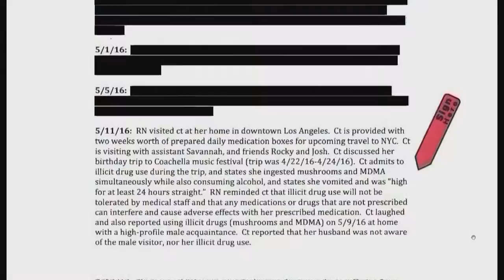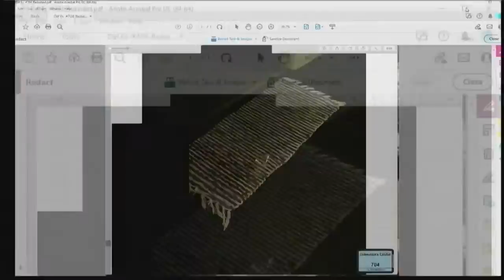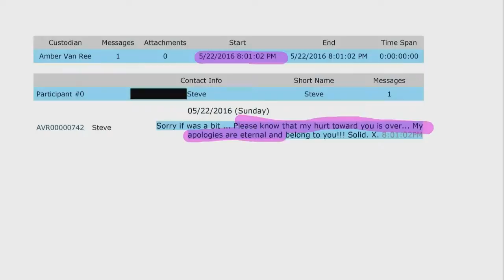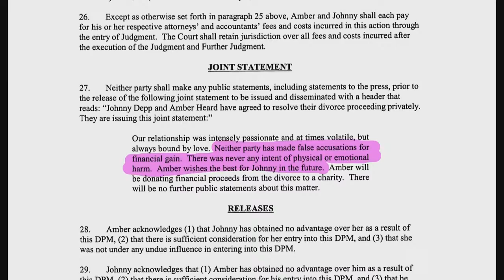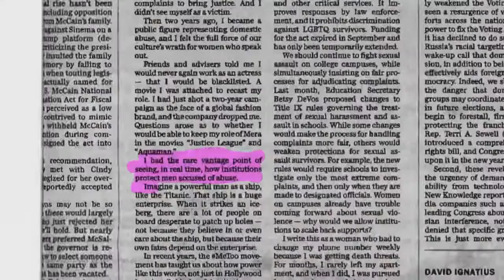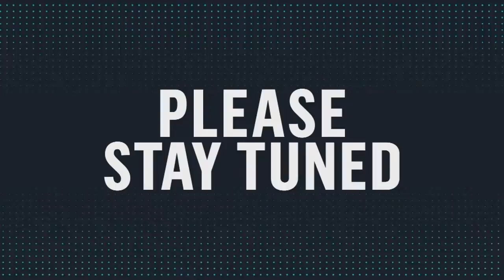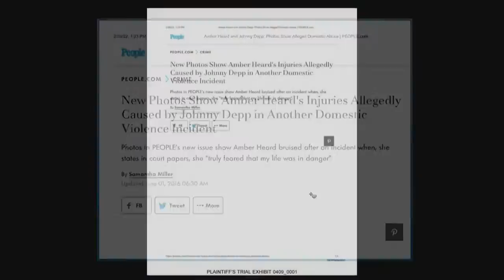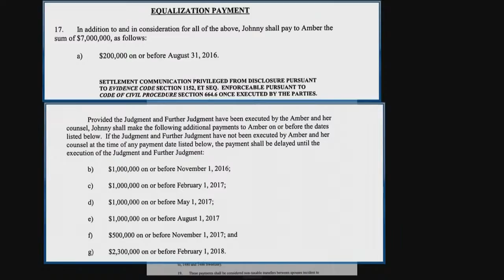WATCH LIVE: Day 16 - Johnny Depp & Amber Heard Trial: Amber Heard Continues to Testify | E! News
Amber Heard's legal team continues to make their case with Heard taking the stand for a third day and faces cross-examination.

After a U.S. judge rules to continue Johnny Depp's libel suit against ex-wife Amber Heard, Heard's legal team is presenting their case with forensic psychologist Dr. Dawn Hughes as the first witness and Amber set to take the stand in her defense this week.  Depp is suing Heard for $50 million over an opt-ed she wrote in The Washington Post describing herself as a "public figure representing domestic abuse" and Johnny claims her article defamed him and cost him Pirates 6.